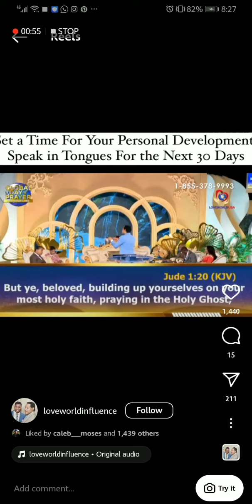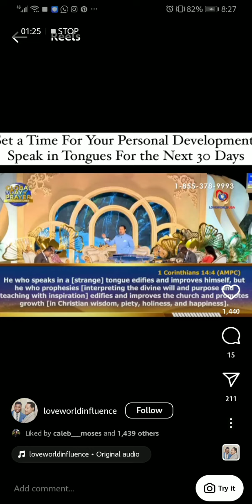Pastor Chris teaches you the secrets for your next level of success